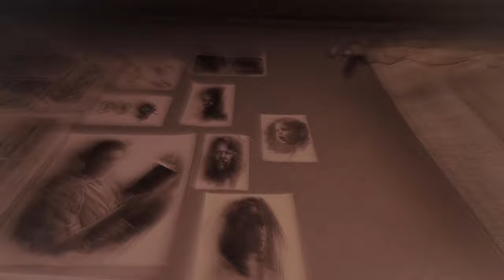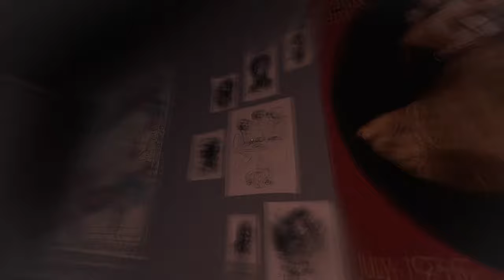Amnesia: Rebirth (Ep. 3 – Salim)